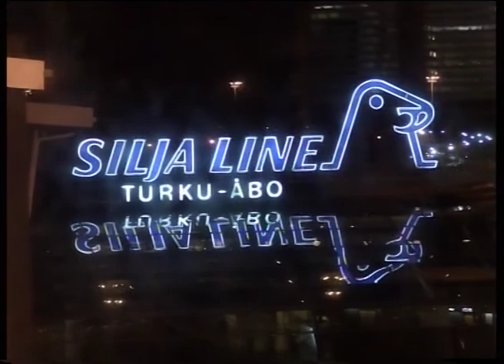Новый год 2007/2008 в Швеции (видеоролик)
Новый 2008 год мы встретили в Стокгольме, на острове Юргорден вместе со шведами. Как нам показалось, празднуют они гораздо более сдержанно, нежели мы. Однако все равно было любопытно присоединиться к их празднику.